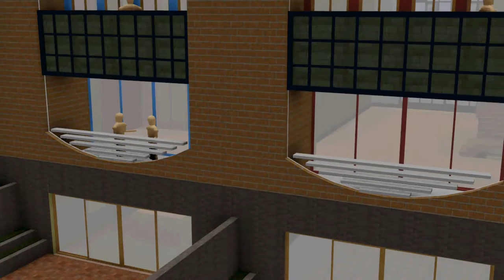Low carbon urban residence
A design using the low cabon credentials of a cross-laminated timber two storey structure on a masonry semi-basement, for a conventional residential site, entrance street frontage rising above a lower ground floor with outdoor play space adjoining.

Insulation levels are gained from a terraced house layout with semi basement, privacy to the pedestrian frontage balanced with openness and supervision of an outdoor play space from Breakfast - Kitchen rooms, sufficiently open indoors to provide a wet day play area too.

Electric power with night storage Tesla batteries brings off-peak power management for varied usage patterns. Front elevations of a porch entrance and multi-glazed screen, enable light and colour to feature a social dining space interior, discrete views of the street and a secondary glazed clear screen for flexible use and privacy modulation as an interior bay window. A daylight circle gives focus to a stair landing through the roof above.

Roof insulation plus amenity space is provided by a planted roof terrace option, accessed with ventilation and tank storage around a Pavilion shelter with a top stair access. Proportions of decking and planting can be varied, within a high masonry parapet of glazed brickwork or blockwork for weather resistance as much as an enlivening band of unity with the sky. Blue engineering bricks, yellow stock bricks and slate roof finishes make use of local masonry materials to reduce a transport carbon footprint.